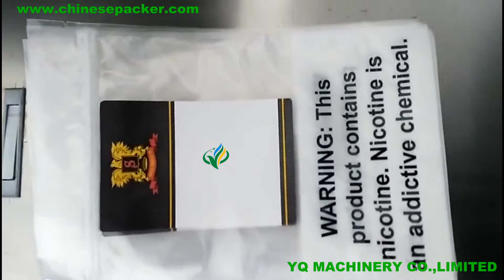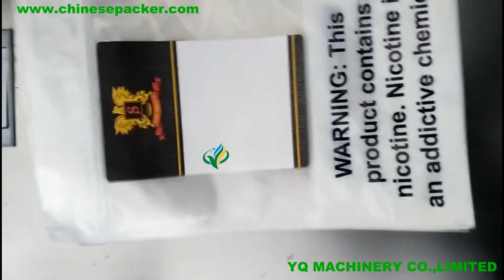Flat pouch with zipper lock labeling machines sticker adhesive label application machinery